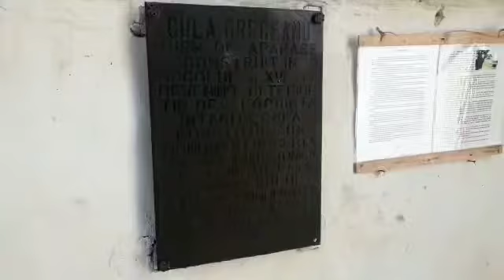Contract de proiectare pentru reabilitarea Culei Greceanu